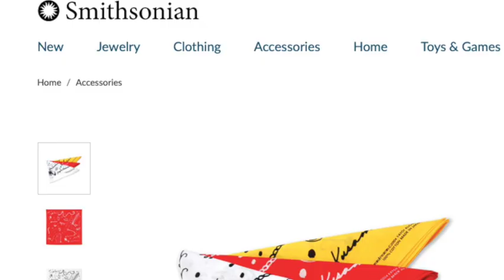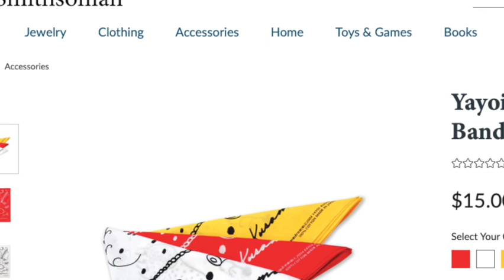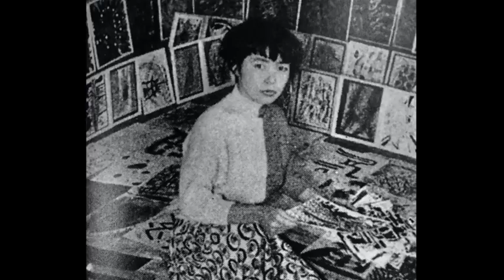The Untold Backstory of a Yayoi Kusama Bandana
This fantastic bandana from art star Yayoi Kusama opens a world onto her life, practice, and world famous obsessions. Join in a salute to a visionary, whose life was her canvas, in the week that she celebrated her 94th birthday.